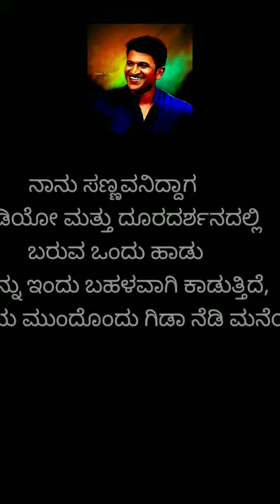ಅಗಸವಳ್ಳಿ | Agasavalli | Shimoga Gramantara | Nxt Video | Subscribe | Share | Like